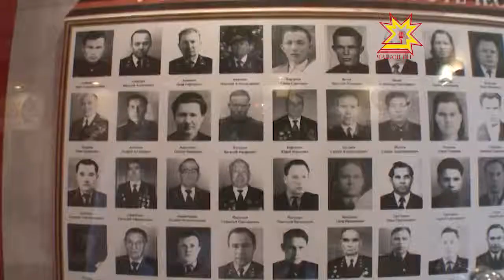Прокуратура Чувашии чествует своих героев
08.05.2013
Многие организации Чувашии по праву могут гордиться своими сотрудниками - ветеранами Великой Отечественной войны. Их подвиги памятны и сегодня.  Ведь каждый  нашёл в себе силы не только пережить то страшное время, но и и внести значимый  вклад в  становление страны в послевоенные годы.